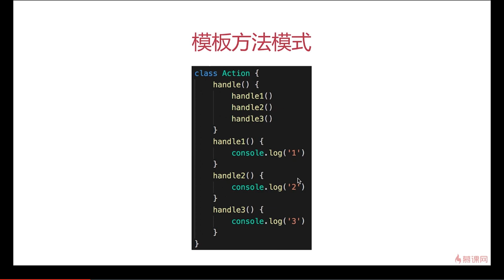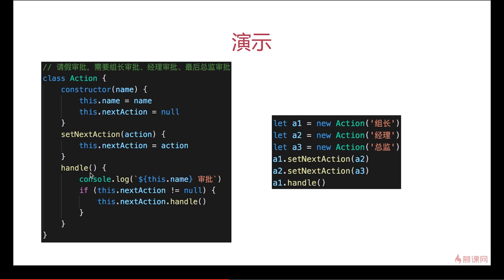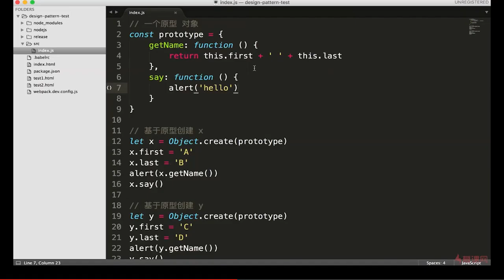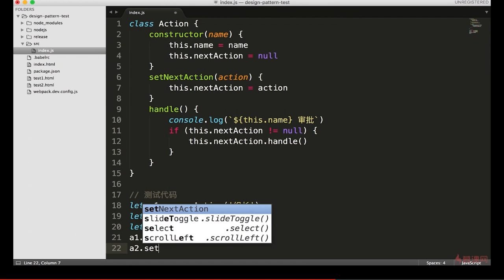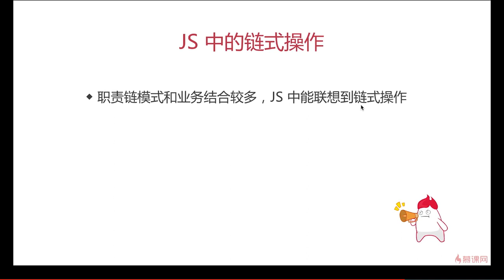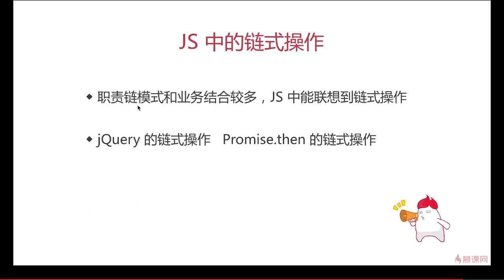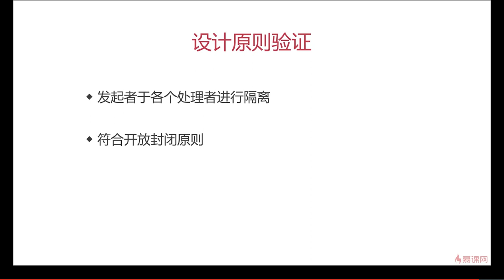13.7 其他设计模式 | 模板方法模式和职责连模式 —— Javascript 设计模式系统讲解与应用